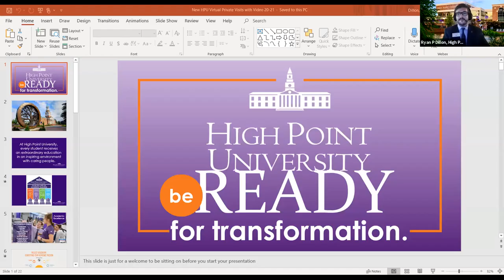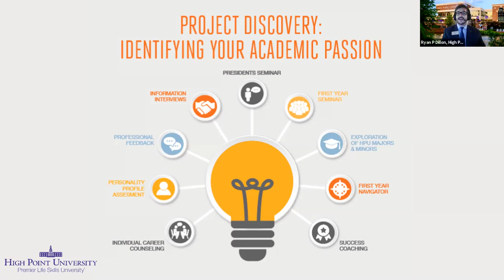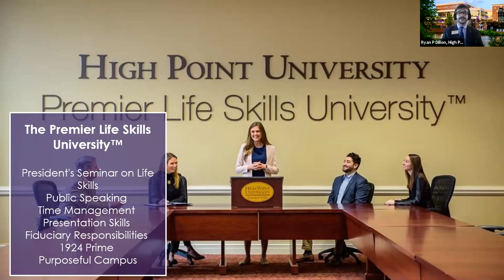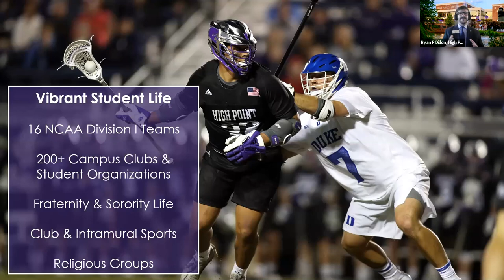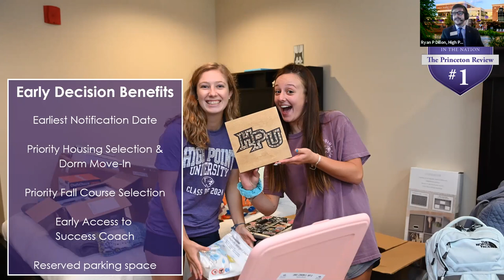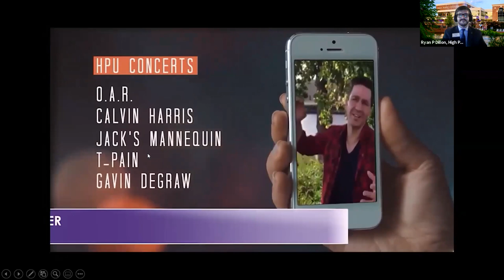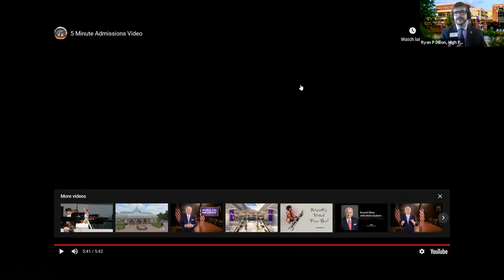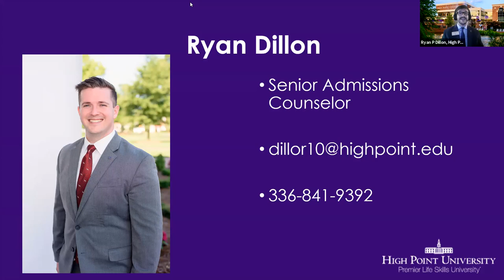High Point University - NJACAC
High Point University is The Premier Life Skills University. Located in High Point, North Carolina in the beautiful piedmont triad, High Point University is home to 4,600 undergraduate students from 50 different states and 38 different countries, as well as 1,000 graduate students. With access to extraordinary faculty and innovators such as Steve Wozniak, co-founder of Apple, students go through a transformational experience. In addition, 100% of Freshmen are assigned a professional Success Coach. Academic excellence, experiential learning, character development, and teaching of life skills is the core of our innovative educational model. This is why 98% of our students are employed or in graduate school within six months of gradation. At High Point University, every student receives an extraordinary education in an inspiring environment with caring people.